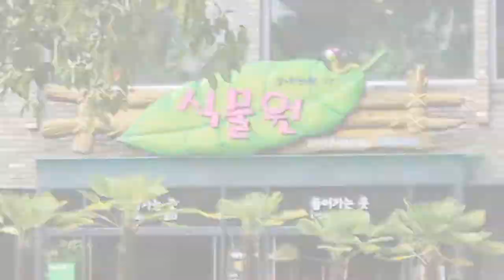[생활예술MCN_거기 갈래]어린이대공원